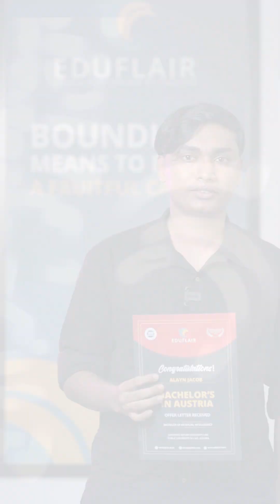Bachelor’s in Artificial Intelligence in Austria! 🇦🇹 Congrats Alayn!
Looking to build a global career in AI? 🌐 Eduflair offers you the chance to pursue an M.Sc. in Artificial Intelligence in top destinations like Germany, Austria, Ireland, UK, and France!